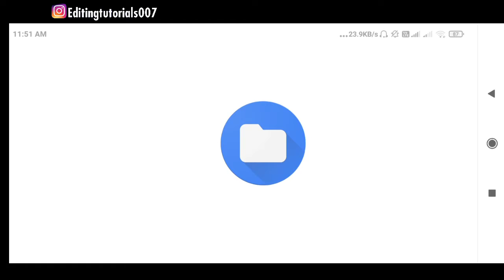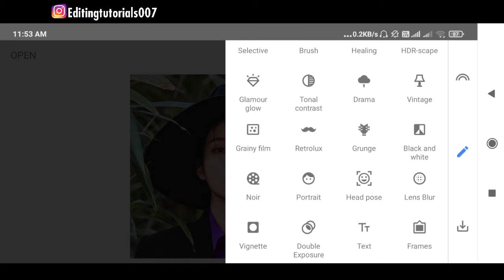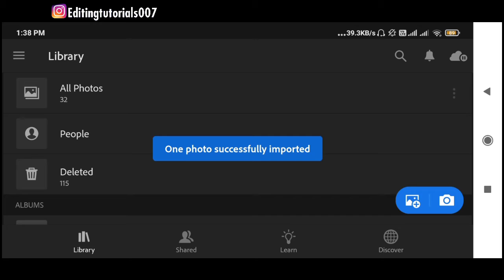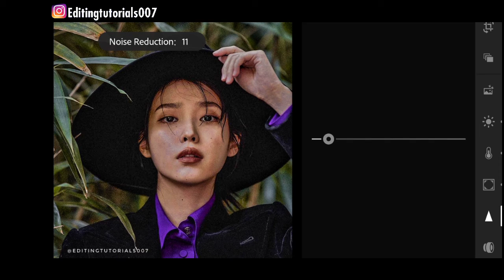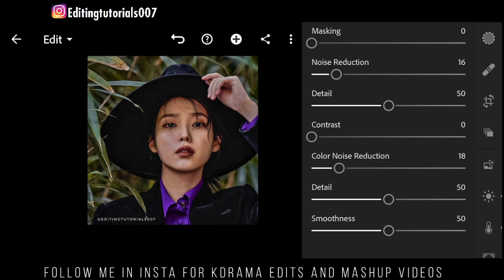New Snapseed Dark Effect Photo Editing Trick 🔥 | Snapseed Background Colour Change Trick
For Kdrama clips,editz,Scenepacks and OST ( Logoless clips)(FREE to use)

Hi Guys?

If you really like this video  then don't forget
To?

Note:-
Music in this video is not owned by me.

1: New Snapseed Photo Editing Tricks
2: Snapseed Background Colour Change
3: Snapseed Cyan Blue Effect Photo Editing
4: Snapseed Dark Blue Photo Editing
5: Snapseed Aqua And Blue Effect Photo Editing
6: Snapseed Amazing Photo Editing 2021
7: Snapseed Best Photo Editing Tricks
8: Snapseed Background Editing 2021
9: Snapseed Dark Black Photo Editing
10: Snapseed Blue Effect Photo Editing
11: Snapseed New Latest Editing Trick
12: Snapseed New Editing Tutorial
13: Background Editing in Snapseed
14: Background Colour Change in Snapseed
15: How To Use Snapseed App
16: Snapseed Se Photo Editing Kaise Kare
17: Snapseed Se Background Colour Change Kaise Kare
18: Background Editing Kaise Kare
19: Snapseed App Use kaise Kare
20: Snapseed Photo Editing 2021